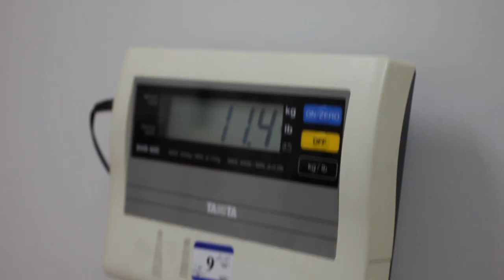The First Six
A multimedia video following the pregnancy of my wife, the birth of our son and the first six months of our life together.